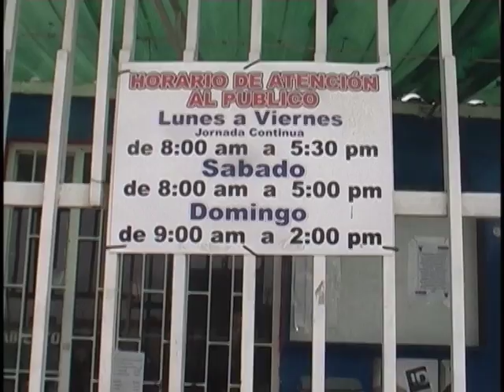Respira Paz Canal 10 Soacha